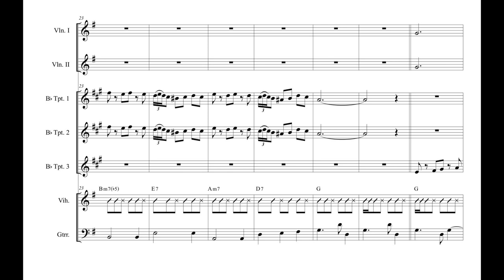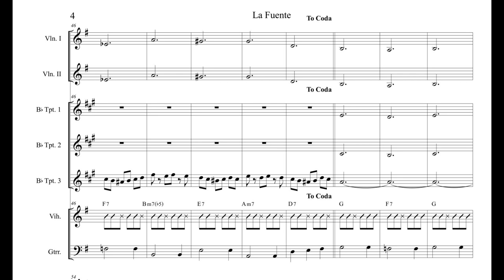La Fuente - Sheet Music - Partitura